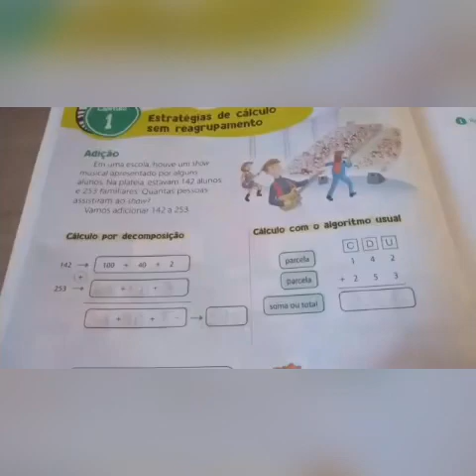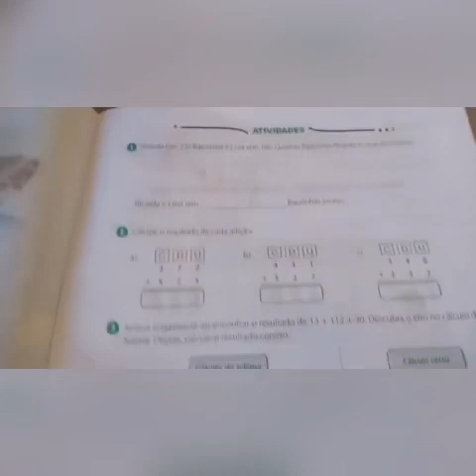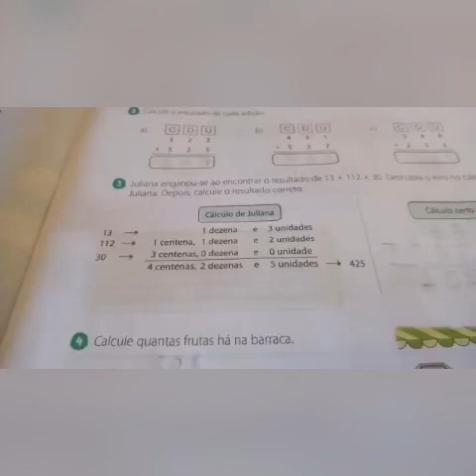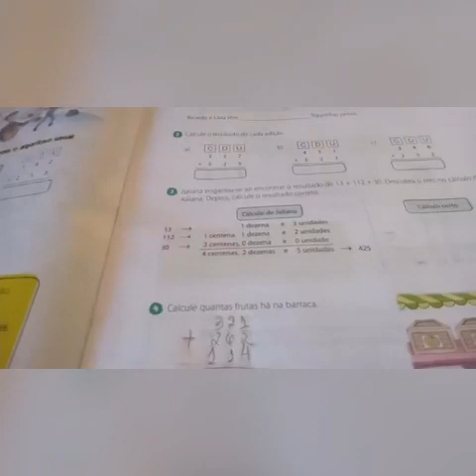3 ano matemática pg34